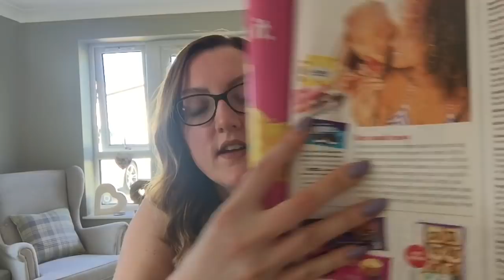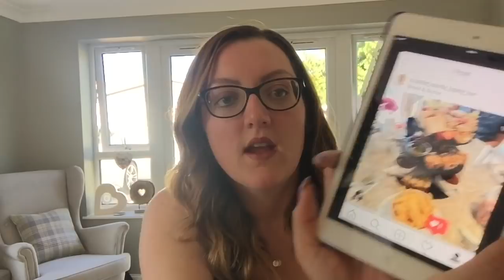Slimming World Weekly Weigh In Results - 07/07/18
Thank you for joining me on my Slimming World Journey.

Natalie :-)